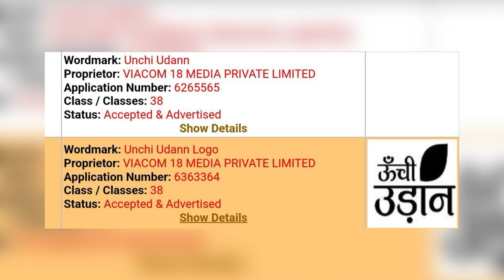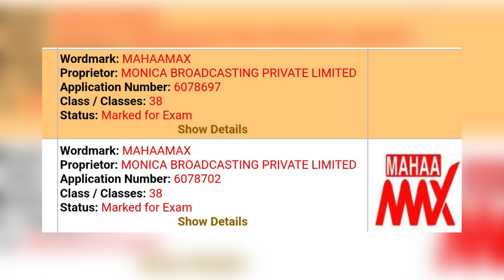DD FREE DISH Today New Update | Dd free dish today new channels update